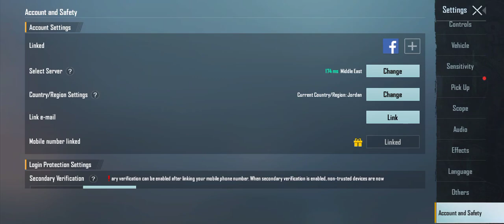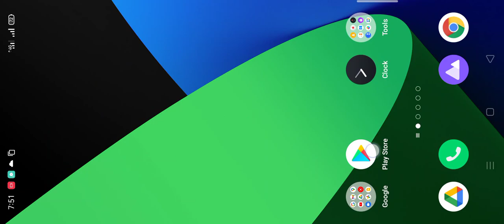pubg region change Pakistan how to change region pubg bonus challenge Region UC earn kare bonus play